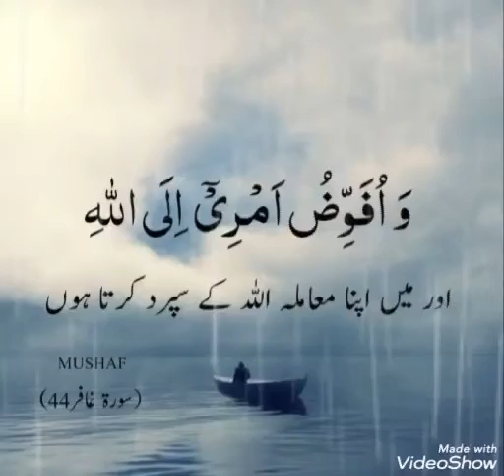ahadees islam quotes ahadees islamicquotes motivational دین اسلام